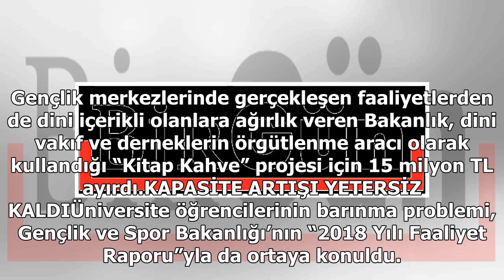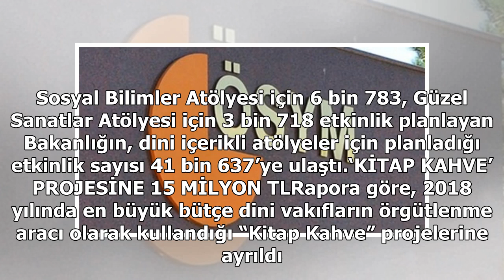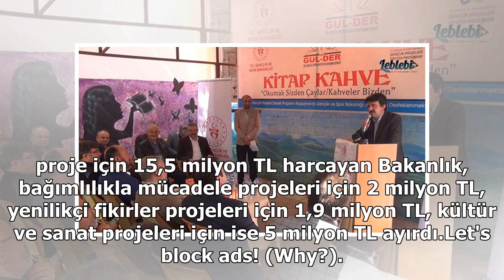Gençlik Bakanlığı’ndan 40 bin dini atölye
İktidarın eğitim alanındaki tercihleri Gençlik ve Spor Bakanlığı’nın Faaliyet Raporu ile bir kez daha gözler önüne serildi. Öğrencilerin, “Tarikat yurtlarına mahkûm bırakılıyoruz” tepkisini haklı çıkartan verilere göre, öğrenci sayısı 7 milyonu aşarken yurtların 2018 yılındaki kapasitesi 689 bin 64 ...